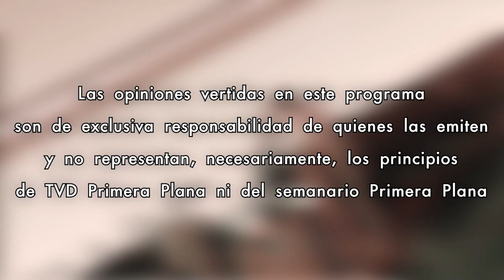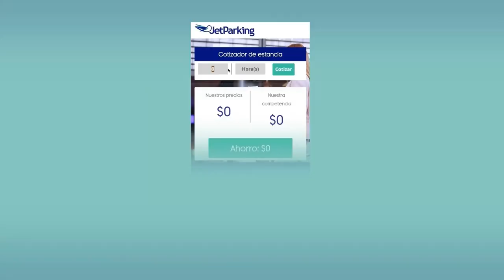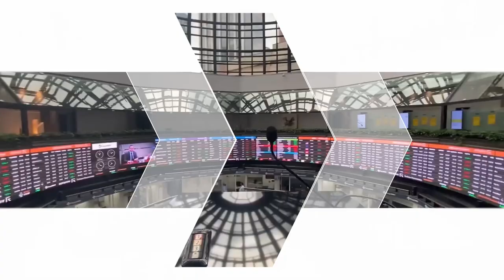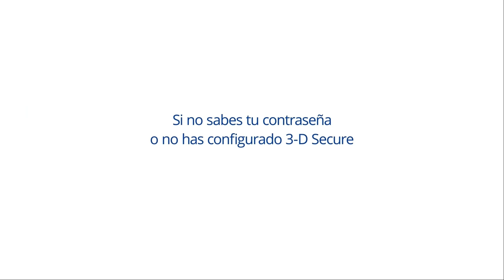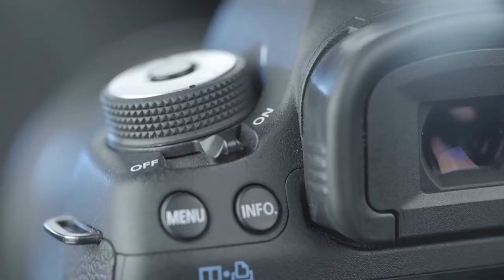Sin Corbatas con Alberto Moreno 06/Noviembre/2024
Miércoles de entrevista exclusiva, hoy en el estudio Perla Quijada, una promesa de la canción que nos va a platicar de su vida, su incursión al mundo musical y que viene para el futuro, vamos a tener una charla Sin Corbatas, como es nuestro estilo. Bienvenidos al mejor programa matutino de la televisión digital, Sin Corbatas, conducido por Alberto Moreno.
¡Quédate con nosotros!